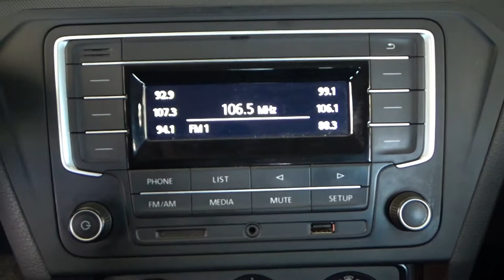Volkswagen / Gol / 2018 - 5372